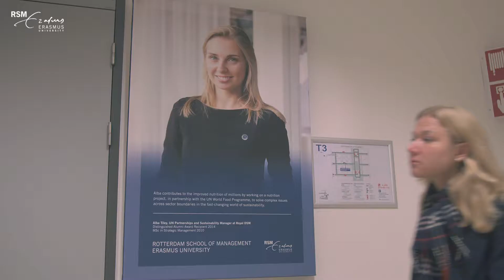RSM's force for positive change: researcher Ale Smidts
Our researchers address the most pressing challenges in society today.  By better understanding how the brain works, how it makes decisions, we help people make better choices, to eat more healthily.